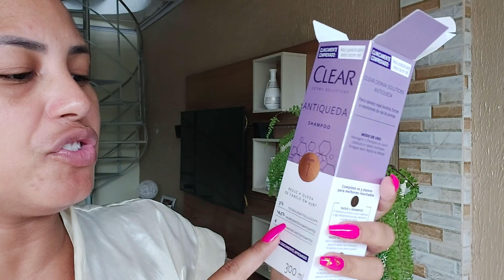Testando Antiqueda Clear Derma Solutions/Super Lançamento Em Cabelo Henezado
Acabe com a Queda de cabelo em apenas 3 passos.

SHAMPOO: A fórmula do shampoo feminino é enriquecida com vitaminas antioxidantes A,C, E e B3, e purifica profundamente o couro cabeludo, mantendo-o saudável.
CONDICIONADOR: Enriquecido com vitaminas antioxidantes, biotina e o Complexo Ultranutritivo, o Condicionador Clear Derma Solutions reduz a quebra dos fios em 95% desde o primeiro uso**. Isso porque a sua fórmula, além de fortalecer, também repara a estrutura interna da fibra capilar.
TÔNICO: O produto pode ser usado no cabelo seco ou úmido. Divida os fios em linhas, aplicando de 1 a 2 pipetas em cada área. Massageie para ajudar o tônico a se espalhar e penetrar melhor no seu couro cabeludo. Foque a aplicação nas áreas mais afetadas 1 vez ao dia. Não precisa de enxágue e deve ser usado por, no mínimo, 5 dias.

Cupom👉NATYSINCE

Cupom: NATYSINCE

Cupom👉NATYSINCE10

Cupom👉NATYSINCE